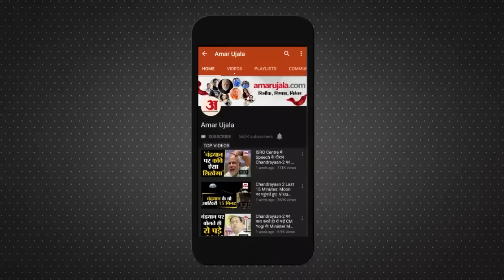Bihar Nitish Cabinet Expansion Updates: मंत्रिमंडल में 10 दागी मंत्री, अब घिरेंगे सुशासन बाबू?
Bihar Politics: Nitish cabinet expanded on Tuesday. A total of 31 ministers were administered the oath at the Raj Bhavan. Governor Fagu Chauhan administered the oath to the ministers in batches of 5-5.

नीतीश कैबिनेट का विस्तार मंगलवार को हो गया है। राजभवन में कुल 31 मंत्रियों ने शपथ दिलाई गई। राज्यपाल फागु चौहान ने 5-5 के बैच में मंत्रियों को शपथ दिलाई।